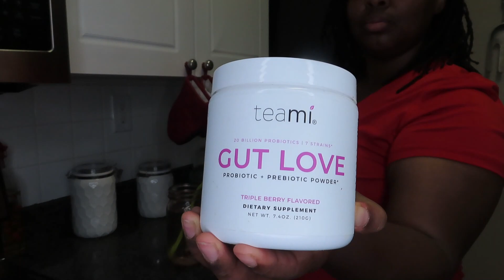3 Simple Ways To Get Out of Your Head // Wellness Wednesday // Meet the Teats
Hey yall!
In today's video, I talk about how ya girl jogged all the way home. I know it may seem like a small thing to you but this is a huge victory for me. I learned so much from this experience. I hope that you enjoy this video and I pray that you too will be able to get out of your head and put one step in front of the other.

Blessings,
Chris & Melissa